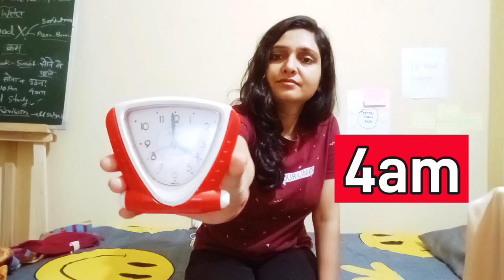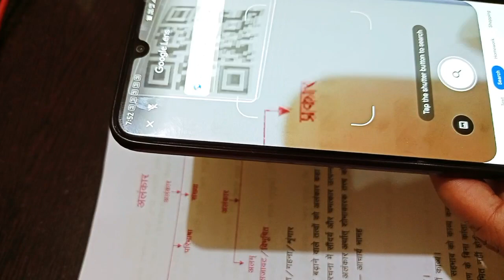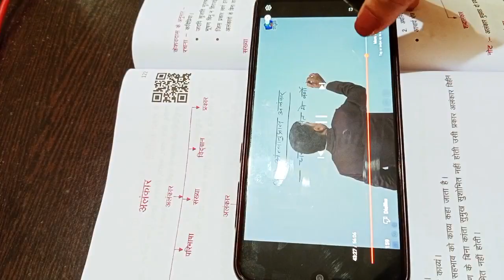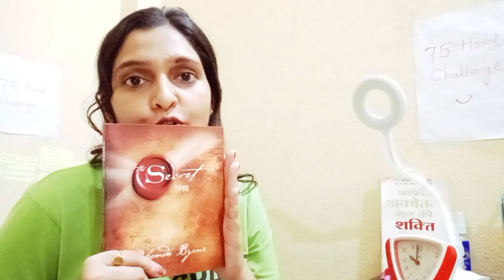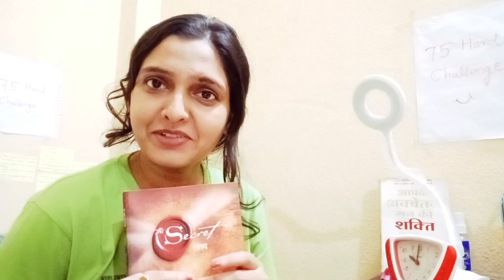75 Hard challenge Day 6/75|75 hard study challenge|study vlogs|study tips| mppsc vlog| MPPSC 2023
75 Hard challenge Day 6/75|75 hard study challenge|study vlogs|study tips| mppsc vlog| MPPSC 2023

mppscexampreparation
mppscpreparation
how to become sucessful
how to become sdm
how to study
how to become dsp
mppsc ki taiyari kaise kare
mppscnotes
mppscnotesrevie
mppscbooklist
mppscindore
mppsctestseries
mppsccoaching
mppscwinners
mppscinterview
mppsctopper
mppsctopperstalk